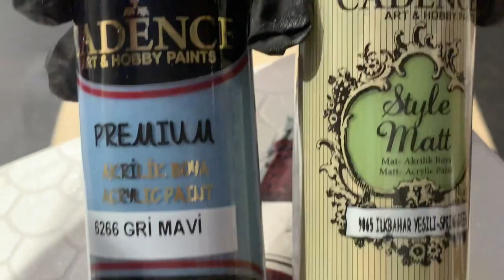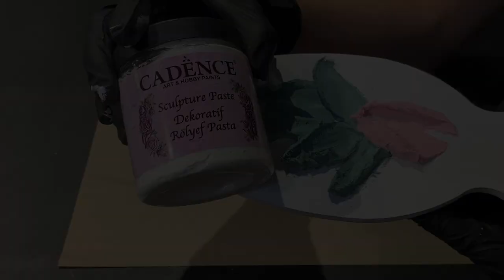How to apply Cadence Multi- Purpose Relief Pastes?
Classical Relief Paste
Applied for giving dimensional effects on the objects. It is water based and acrylic therefore the drying time may change according to the paste thickness. Advised to be used by a spatula, fan brush, sponge. Applied on hard surfaces. Applied to stencil and free pattern relief work. Clean used materials with water. Protect from frost. Non toxic. Certified by EN 71 & CE.

Contour Relief Paste
Applied for giving dimensional contour effects on the objects. It is water based and acrylic therefore the drying time may change according to the paste thickness. Advised to be used by a spatula, fan brush, sponge. Applied on hard surfaces. Applied to stencil and free pattern relief work. Clean used materials with water. Protect from frost. Non toxic. Certified by EN 71 & CE.

Transparent Relief Paste
Applied for giving dimensional effects on the objects. Creates a transparent dimension on the applied surface. It is water based and acrylic therefore the drying time may change according to the paste thickness. Advised to be used by a spatula, fan brush, sponge. Applied on hard surfaces. Applied to stencil and free pattern relief work. Clean used materials with water. Protect from frost. Non toxic. Certified by EN 71 & CE.

Crystal Relief Paste
Applied for giving dimensional effects on the objects. Creates a crystal effects on the applied surface. It is water based and acrylic therefore the drying time may change according to the paste thickness. Advised to be used by a spatula, fan brush, sponge. Applied on hard surfaces. Applied to stencil and free pattern relief work. Clean used materials with water. Protect from frost. Non toxic. Certified by EN 71 & CE.

Texture Relief Paste
Applied for giving dimensional eects on the objects. Creates a texture eects on the applied surface. It is water based and acrylic therefore the drying time may change according to the paste thickness. Advised to be used by a spatula, fan brush, sponge. Applied on hard surfaces. Applied to stencil and free pattern relief work. Clean used materials with water. Protect from frost. Non toxic. Certifi ed by EN 71 & CE.